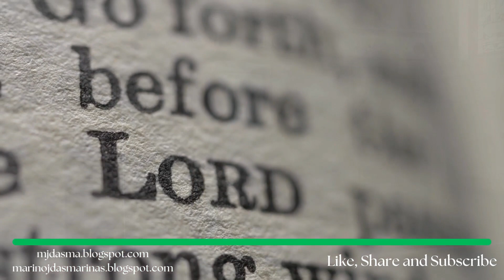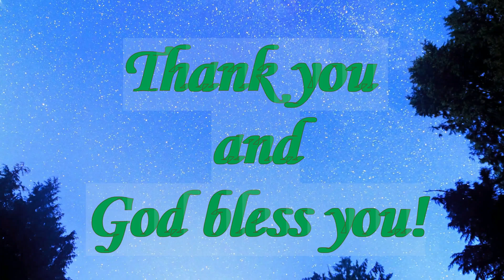Reflection for Sunday January 21, Third Sunday in Ordinary Time: Mark 1:14-20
After John had been arrested, Jesus came to Galilee proclaiming the gospel of God: “This is the time of fulfillment. The kingdom of God is at hand. Repent, and believe in the gospel. As he passed by the Sea of Galilee, he saw Simon and his brother Andrew casting their nets into the sea; they were fishermen.

Jesus said to them, “Come after me, and I will make you fishers of men.” Then they abandoned their nets and followed him. He walked along a little farther and saw James, the son of Zebedee, and his brother John. They too were in a boat mending their nets. Then he called them. So they left their father Zebedee in the boat along with the hired men and followed him.
Reflection:
What is the prerequisite for following Jesus? It is repentance and belief in His gospel message, we cannot follow without repentance and firm belief in His gospel message.

 When Simon, Andrew, James and John responded to His call they did not simply respond. Along with their response to Jesus came their desire to repent. They also did not only leave behind their livelihood and families they also left behind their sinfulness and anything that made them sin.

When the four of them joined Jesus to become fishers of men, they were already renewed by the Lord. Additionally, Jesus equipped them with everything they would need as they embarked on their mission.

What is the relevance of the gospel to us and to our faith life? We too are being called by Jesus to a life of renewal and repentance. We too are being called by Jesus to follow Him and become fishers of men. Why does Jesus calls us to a life of renewal and repentance? This is for the reason that we are all sinners, no one of us is without sin.

Will you respond to this call of Jesus? – Marino J. Dasmarinas

VIDEOS: LUMO PROJECT, BIBLEVIDEOS.ORG, CATHOLIC NEWS SERVICE, FREE STOCK FOOTAGE, FREE VIDEO CLIPS AND FOOTAGE, PEXELS.COM, VECTEEZY.COM, VIDEO&PHOTODESIGNSTUDIO